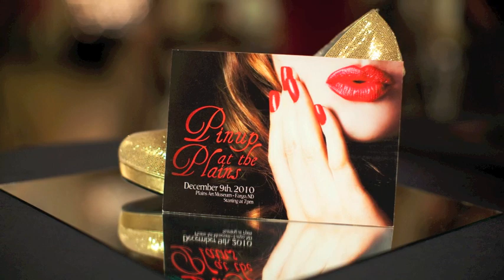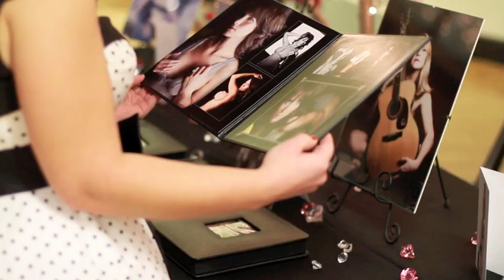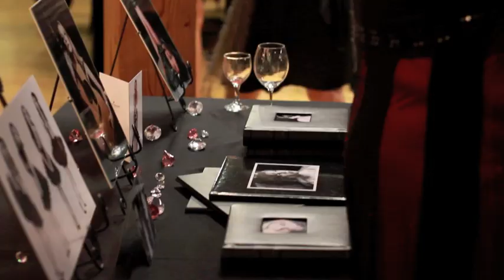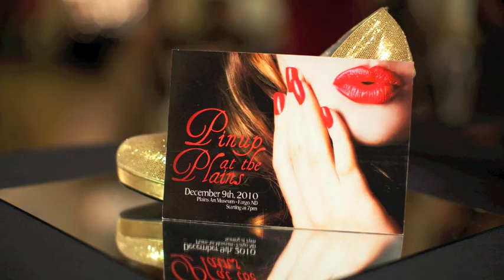Pinup at the Plains 2010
The 2010 Pinup at the Plains held by Yvonne Denault Photography and Emily Newcomb Hair and Makeup was a huge success! This event was a client appreciation party and turned into a great opportunity to visit with our clients and meet their friends. We had a great performance by Bad Weather Burlesque and The Pastry Shop Girls in addition to being joined by our choice vendors, Affairs by Brittany, Mosaic Foods, Rejuv Skin and Laser Clinic, A Day in the Life, Amy Dwyer Jewelry and The Fun Bus